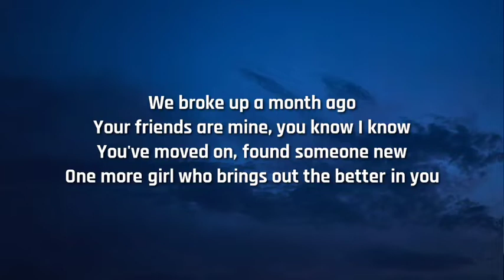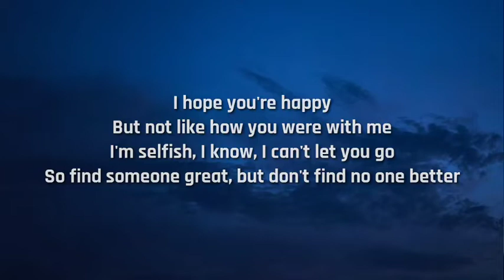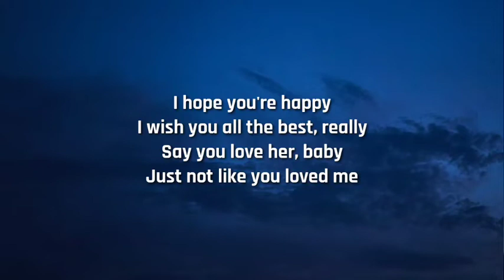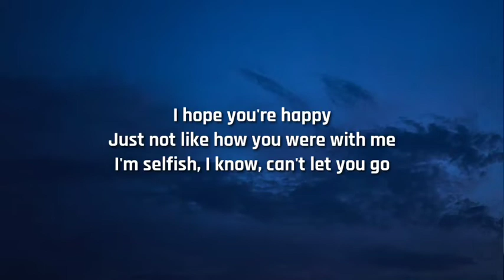olivia rodrigo - happier (lyrics)